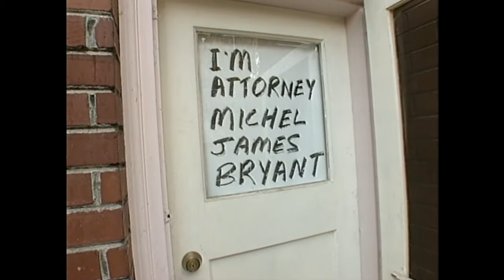How Old Laws are Still Cleaning Up!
Many years ago there were laws that controlled how, why, and where we cleaned ourselves, our homes and our property. Lots of these wacky laws are still on the books, and they're fun, but they won't give you The Legal Edge.